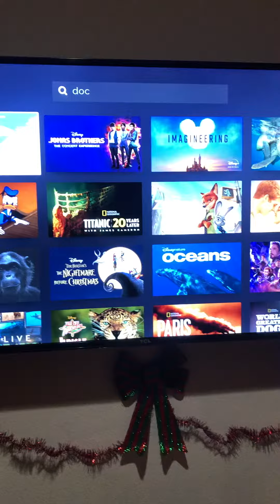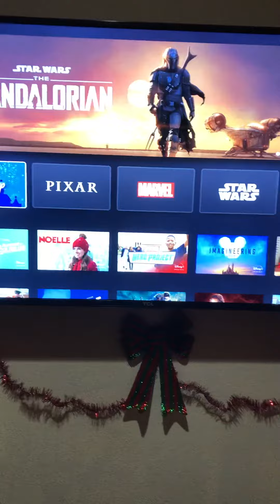DISNEY TAKEOVER BYE NETFLIX